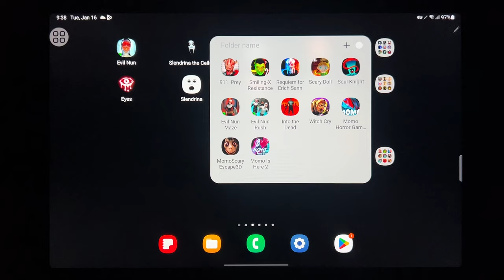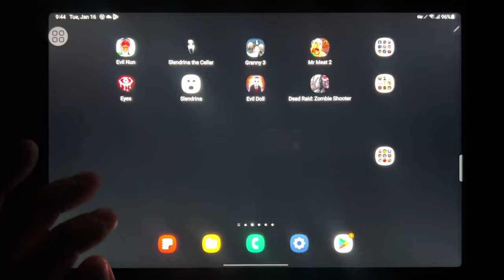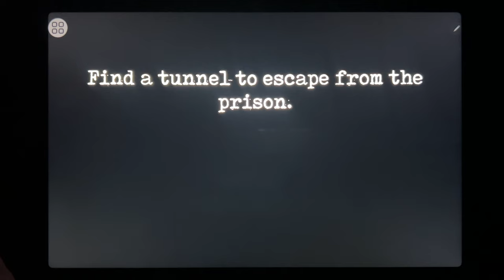Evil Nun, Slendrina The Cellar, Granny 3, Mr Meat 2, Eyes The Horror Game, Slendrina, Evil Doll...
Evil Nun, Slendrina The Cellar, Granny 3, Mr Meat 2, Eyes The Horror Game, Slendrina, Evil Doll, Dead Raid Zombie Shooter